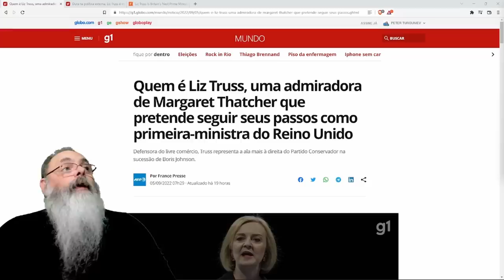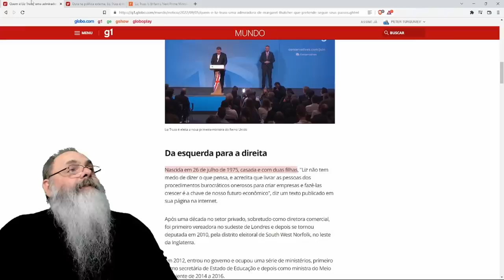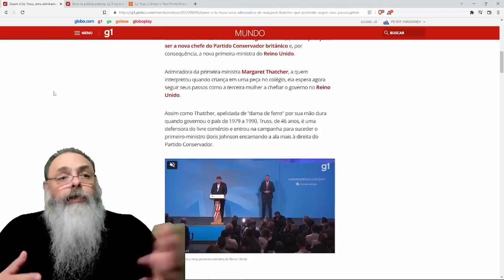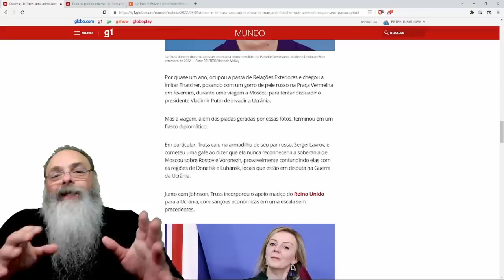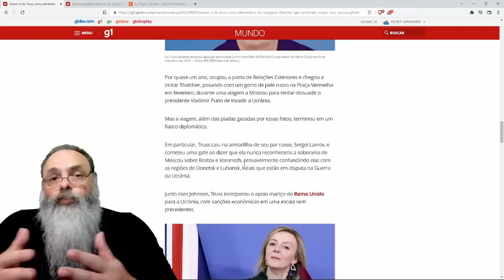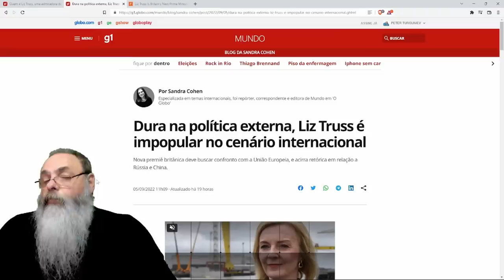LIZ TRUSS é escolhida NOVA PRIMEIRA MINISTRA da INGLATERRA, mas o QUE MUDA AGORA?